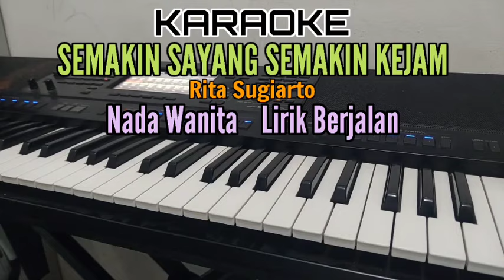KARAOKE || SEMAKIN SAYANG SEMAKIN KEJAM / RITA SUGIARTO